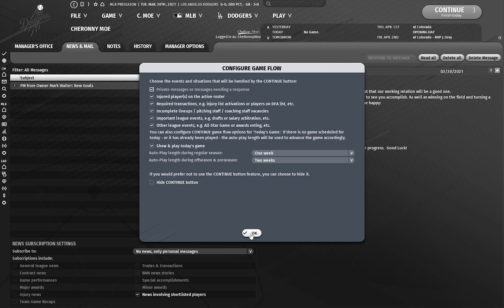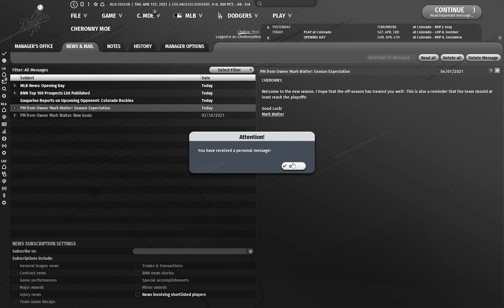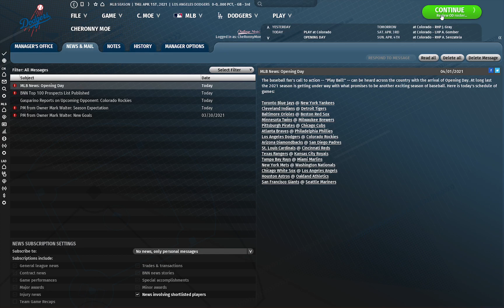[GER] Ersmahl grinden und Kaffee reimsaufen cheronO cheronP cheronLUL cheronGRUM (Part 13/28)